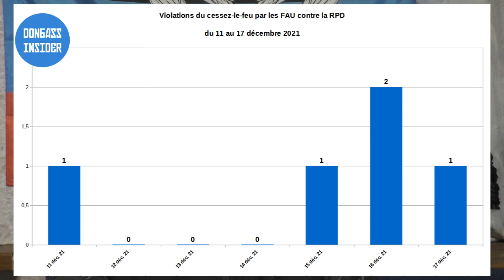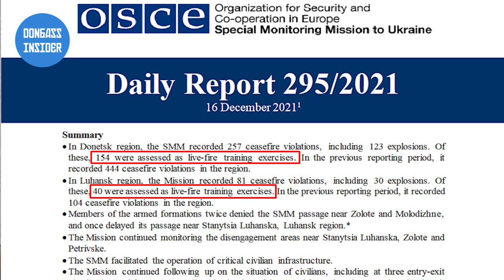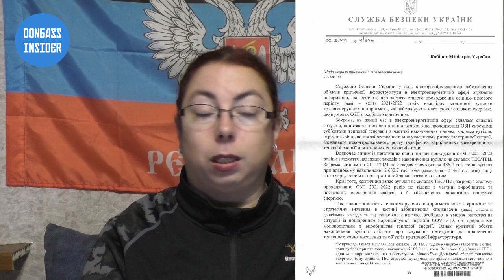Rapport de situation hebdomadaire du Donbass – 18 décembre 2021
Chaque semaine, nous vous proposons un rapport de situation (militaire, politique, économique et sociale) en vidéo et en français de la semaine écoulée concernant le Donbass, l'Ukraine, et la Russie.

Cette semaine, le rapport de situation couvre principalement l’accumulation d’armes lourdes côté ukrainien, la façon dont l’OSCE gonfle les chiffres des violations du cessez-le-feu par la RPD et la RPL en incluant les tirs lors d’entraînement sur polygone, la fuite d’informations confidentielles d’une interprète de l’OSCE à son petit-ami qui sert dans l’armée ukrainienne, l’organisation d’un hackathon en RPD pour développer une application de contact entre les citoyens et les autorités de la République, l’accélération de l’intégration économique du Donbass et de la Russie, et la situation énergétique catastrophique de l’Ukraine.

Voici les points abordés lors de ce dernier rapport de situation hebdomadaire filmé le samedi 18 décembre 2021.

SITUATION MILITAIRE
00:41 - Bilan des violations du cessez-le-feu durant la semaine écoulée
01:59 - Déploiement d’armes lourdes par l’armée ukrainienne dans le Donbass
03:24 - Deux experts américains évaluent ce que donnerait une attaque de la Russie contre l’Ukraine

OSCE
06:05 - L’OSCE compte des tirs lors d’entraînement sur polygone en RPD et RPL comme des violations du cessez-le-feu
08:10 - Une interprète de l’OSCE a transmis des informations confidentielles à son petit ami servant dans l’armée ukrainienne

RPD-RPL
09:44 - Un hackathon visant à développer une application de contact entre les citoyens et les autorités aura lieu début 2022

ÉCONOMIE
11:32 - Organisation d’une réunion sur l’intégration économique du Donbass et de la Russie
15:35 - Des journalistes partent à la découverte du travail des mineurs de charbon en RPD

ÉVOLUTION DE LA SITUATION EN UKRAINE
17:23 - Le SBU avertit le cabinet des ministres ukrainiens que la situation énergétique du pays est critique
20:37 - Plus de 660 000 Ukrainiens ont quitté le pays en 10 mois en 2021

21:20 - Conclusion

Pour rappel, Donbass Insider est un média totalement indépendant, qui n'est financé par aucun gouvernement, ni aucun milliardaire. Plus d'information sur comment nous soutenir sur cette